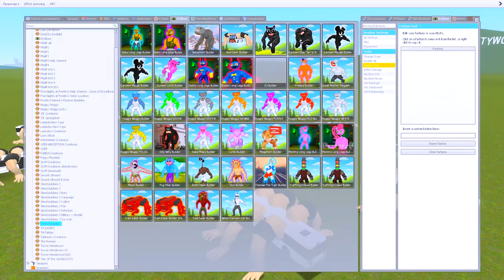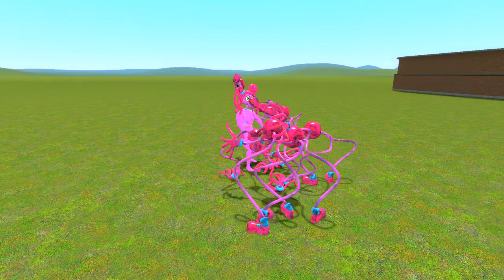MUSCLE MOMMY LONGLEGS VS MOMMY LONGLEGS! POPPY PLAYTIME CHAPTER 2 Garry`s Mod Sandbox